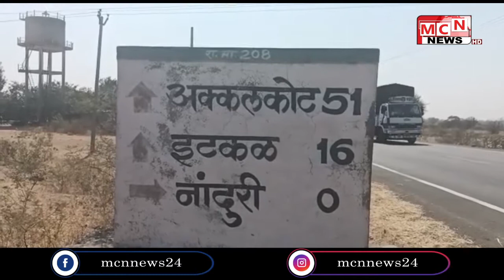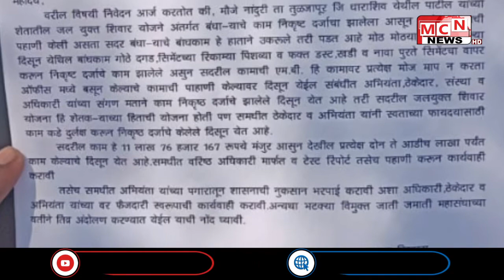मराठवाड्यात पाणी टंचाईवर मात करण्यासाठी शासनाने लाखो रुपयाचा निधी खर्च केला पाणी आडवा पाणी जिरवा आश